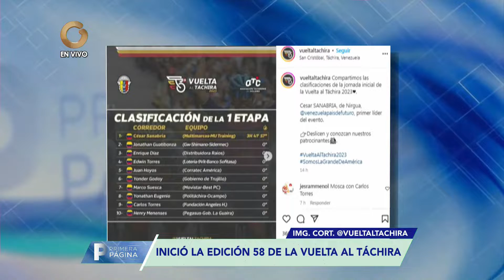Primera Página | Deportes | Resumen de la Vuelta al Táchira